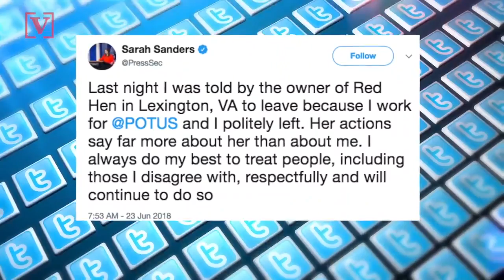Sarah Sanders kicked out of Virginia restaurant by owner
A second member of the Trump administration was hounded at a restaurant in less than a week. This time it was Sarah Huckabee Sanders.